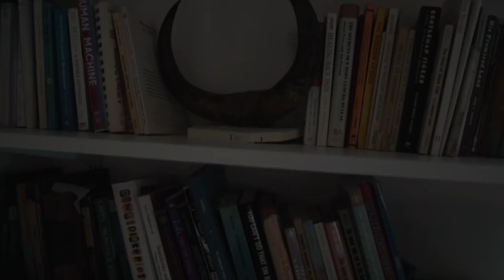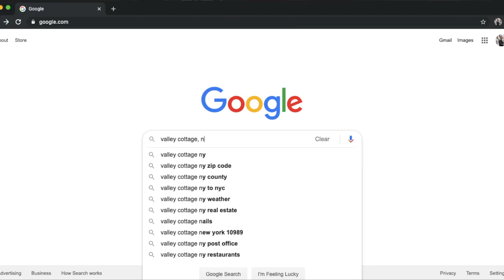We Did a Photoshoot - First Time!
Back again with another 'Travel' vlog...aka vlogging Andriana our fun weekends off together!  This weekend we traveled to New York City for something a little different.  We definitely stepped out of our comfort zone for this one but had an incredible time!  HUGE thanks to Jay Lim Studios for making all of this happen.  I hope we can work together in the future!  Also...modeling is Hard

-Michael

My favorite Radiology Resources:

1. Learning Radiology -
2. Felsons' Principles of Chest Radiology
3. Thoracic Imaging
4. Fundamentals of Body CT
5. Pediatric Radiology
6. Mayo Clinic GI imaging
7. Emergency Head CT
8. Requisites Neuroradiology
9. CORE Radiology
10. Crack The Core
11. Requisites IR
12. IR Survival Guide